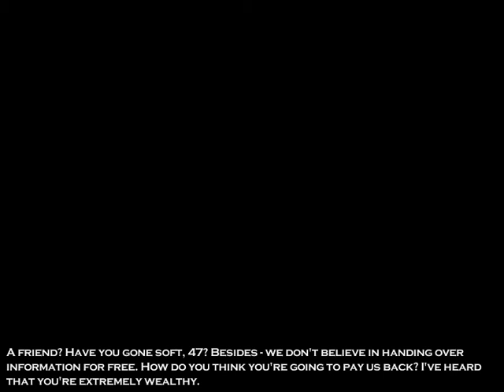Hitman2 ||GTA 5 - HITMAN Missions with Trevor! (Assassinate The Target)||funclub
Hitman2
Hitman is a stealth video game series developed by the Danish developer IO Interactive, previously published by Eidos Interactive and Square Enix.
Hitman2 || Game play | Fun club | How to play game hitman | Hitman gameplay review | hitman walk in|
gta-5
More game play at
hitman, hitman2|Hitman2 ||GTA 5 - HITMAN Missions with Trevor! (Assassinate The Target)|| fun club
HYPER DETAILED SANDBOX LOCATIONS
Travel to exotic locations around the world and experience rich and detailed environments that are packed full of opportunities. From a high-powered car race in Miami to the hot streets of Mumbai and the dangerous Colombian rainforests, each HITMAN 2 location has been meticulously crafted with an extremely high level of fidelity.

FREEDOM OF APPROACH
You’re in full control and the world will react to whatever you do. Use stealth techniques, improvisation and all your creativity to take down your targets in spectacular and ingenious ways utilizing an assortment of tools, weapons and unexpected disguises.

SYSTEM REQUIREMENTS
MINIMUM:
OS: OS 64-bit Windows 7
Processor: Intel CPU Core i5-2500K 3.3GHz / AMD CPU Phenom II X4 940
Memory: 8 GB RAM
Graphics: NVIDIA GeForce GTX 660 / Radeon HD 7870
DirectX: Version 11
Storage: 60 GB available space
RECOMMENDED:
OS: OS 64-bit Windows 10
Processor: Intel CPU Core i7 4790 4 GHz
Memory: 16 GB RAM
Graphics: Nvidia GPU GeForce GTX 1070 / AMD GPU Radeon RX Vega 56 8GB
DirectX: Version 11
IO Interactive, IOI logos, HITMAN 2, HITMAN 2 logos, and WORLD OF ASSASSINATION are trademarks or registered trademarks owned by or exclusively licensed to IO Interactive A/S. Distributed by Warner Bros.

After 241 hours of play, I've officially unlocked every achievement, and only have a handful of things left to do in the game. Let me be absolutely honest, here. This game is a masterpiece. A literal masterpiece. If you have not played it, you're seriously missing out. This was some of the best time I've ever had playing a game. I would recommend this to everyone. Seriously. You will love it.
Hitman: Agent 47 Official Trailer #1 (2015) - Rupert Friend, Zachary Quinto Movie HD

Other related video of hitman game play fighting game killing missions, snipers, testers, hostile, freedom fighters,  new missions are also available on my channel.

Hitman agent 47 also played for you and you can review it at link bellow

Hitman Walkthrough Gameplay Part 1 - Yacht (Hitman 6 2016)